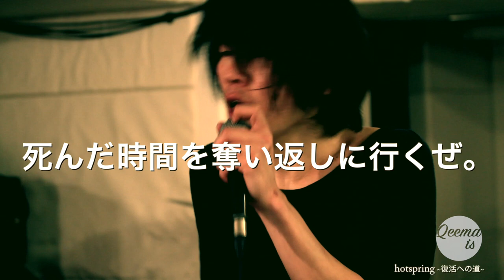Qeema is 〜hotspring復活への道〜 vol.3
ボーカル・イノクチタカヒロの負傷による活動休止期間を経て、いよいよ復活ライブへ臨むhotspring。2018年1月6日(土)代官山UNITより「青春の正体」ツアーが始まる。Rock isでは、復活に向けて進み始めた彼らから届いた最新映像をコメントとともに月イチ短期連載でお届けしていく。
第3回目：Qeema is ～hotspring復活への道～